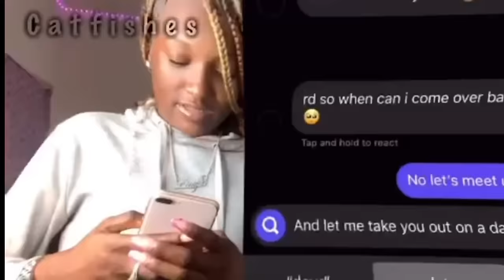VLOGMAS DAY 1 🌲SADEEYA AND RG F!GHT! * GOTTA WATCH* 😱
Life with Littyb channel : ​⁠​⁠ @life with Littyb